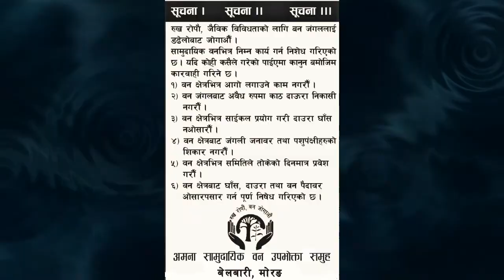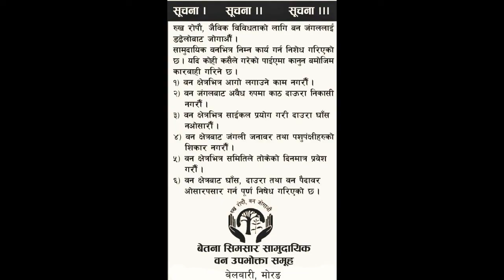KN NEWS : पुर्बान्चल मै पहिलो सिक्षा र स्वास्थ्य महोत्सब बेलबरिमा लाग्दै ll Belbari,Morang .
KOSHI NEPAL MEDIA :
खनेन्द्र कुमार राई (अर्जुन)
बेलबारी “युवा जागरण अभियान नेपालको पहिचान, शिक्षा र स्वास्थ्य हाम्रो अभियान” भन्ने मुल नाराको साथ शिक्षा तथा स्वास्थ्य मोहोत्सव २०७४ माघ १२ गते देखी हुने भएको छ ।